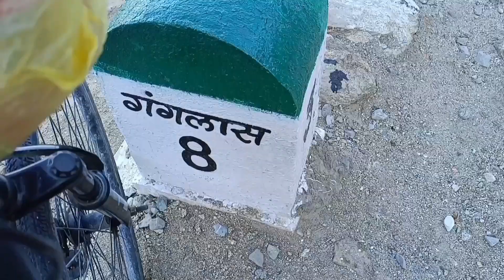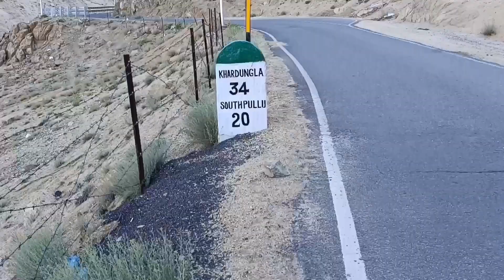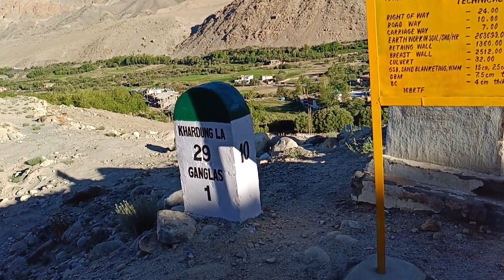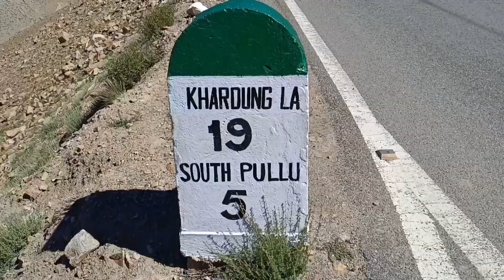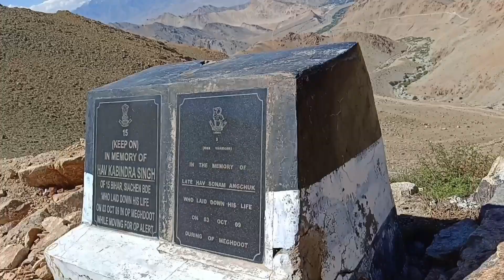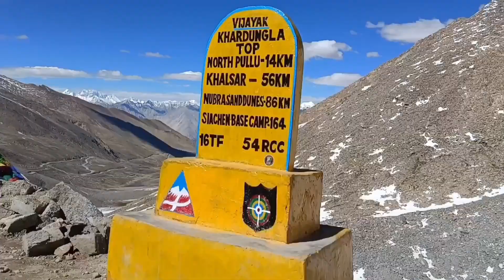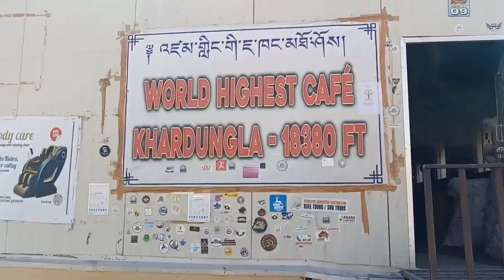Day - 22 ।। most dangerous pass in my life khardungla 😱😰।। solo Leh ladakh cycle tour